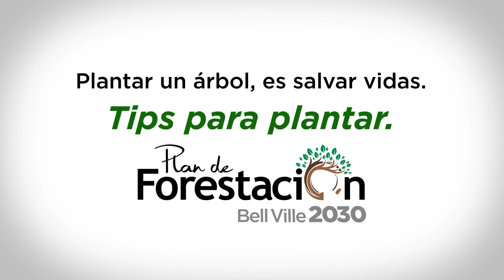Tips para plantar un árbol.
Compartimos video realizado por el servidor municipal Ariel Coronel con indicaciones para plantar adecuadamente un árbol.